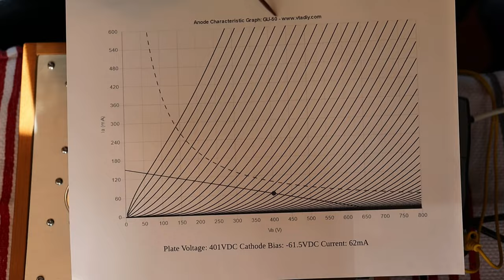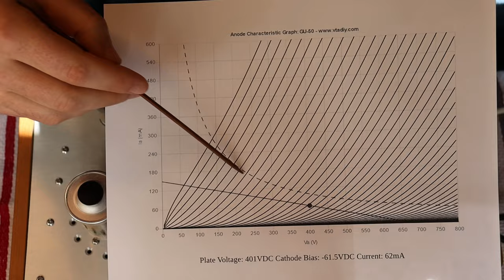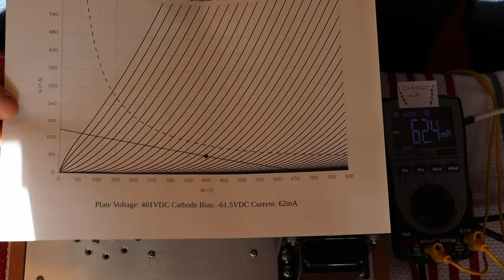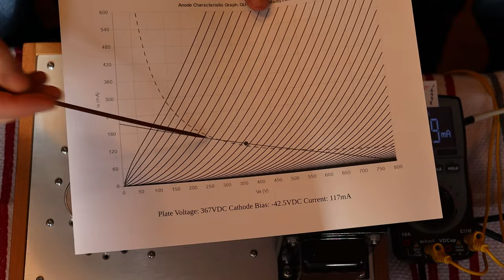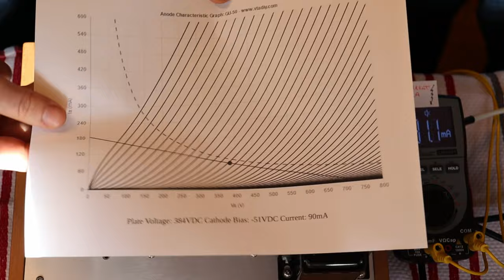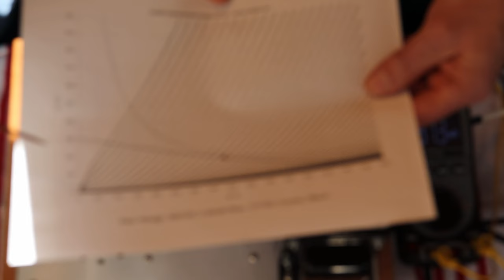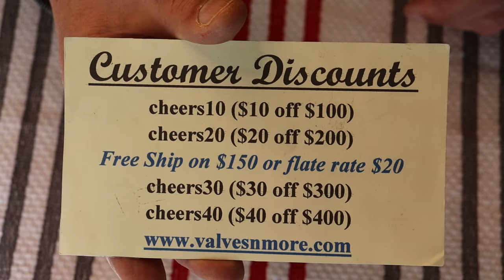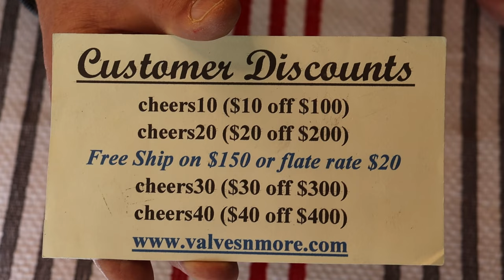Tube Lab #172 - What are Emissions?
Last week we talked about Gain, and this week we're going to talk about Emissions.